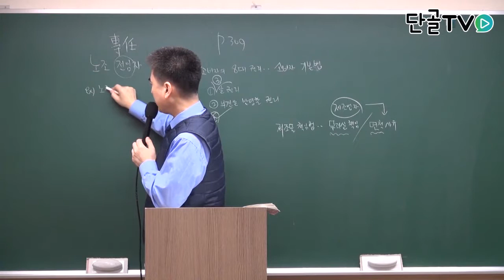운전직공무원_사회_제조물 책임사안의 법적판단 예시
사회_제조물 책임사안의 법적판단 예시